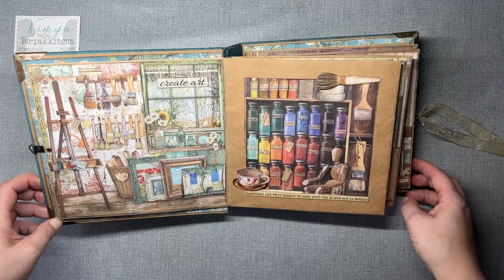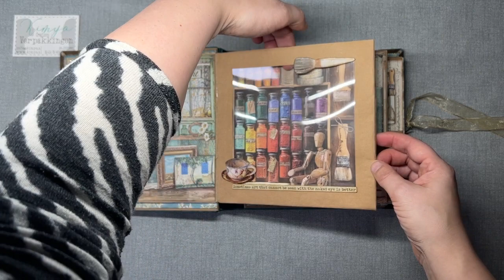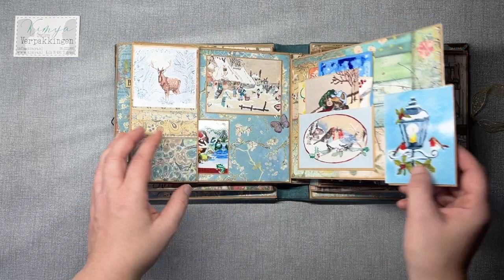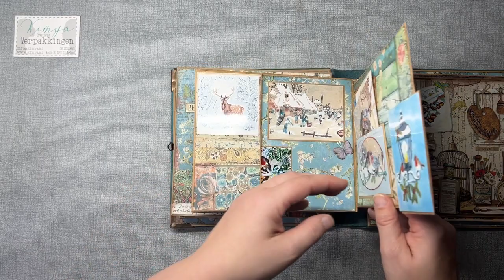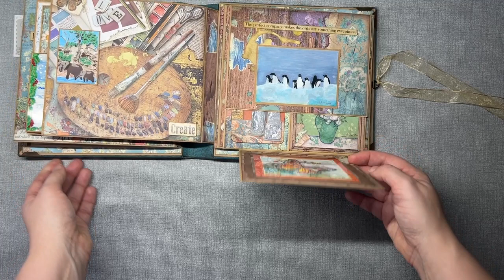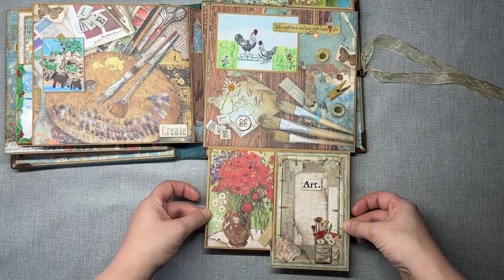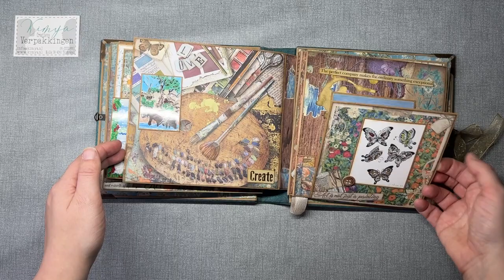BEATE | Filmpje van blog 23-01-2023